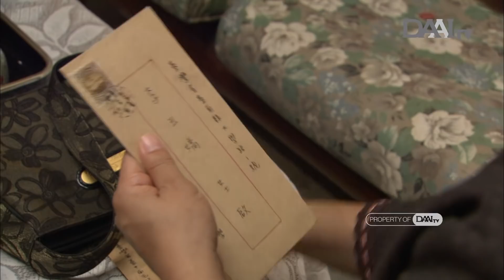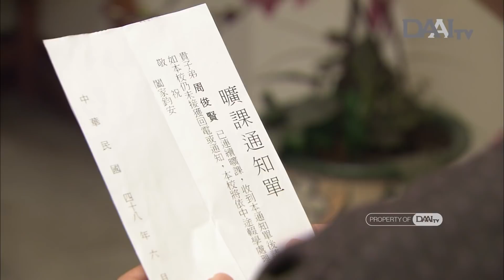Tidak Sulit Memaafkan Ibu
Jun-xian membenci ibunya karena merasa ibunya yang memaksa ayahnya pergi. Setelah dinasihati Qing-biao, akhirnya Jun-xian bersedia memberi kesempatan pada ibunya.

Saksikan Drama A Railway Life